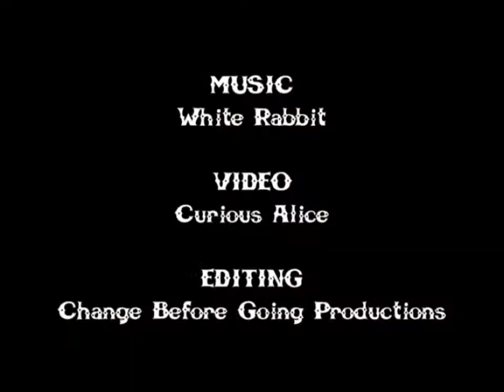White Rabbit with Curious Alice in Wonderland | JEFFERSON AIRPLANE - LEWIS CARROLL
I did the obvious & set 1968's trippy anti-drug "Curious Alice" to Jefferson Airplane's "White Rabbit" from 1967.

It's a far-out cartoon for public school children about drugs, narcotics, psychedelics, alcohol, amphetamines, and barbiturates in the context of Lewis Carroll's Alice's Adventures In Wonderland.

Find out more about this film, featured in "Media Matters," the National Archives blog of the Special Media Archives Services Division

This drug abuse educational film portrays an animated fantasy based upon the characters in "Alice in Wonderland." The film shows Alice as she toured a strange land where everyone had chosen to use drugs, forcing Alice to ponder whether drugs were the right choice for her. The "Mad Hatter" character represents Lysergic Acid Diethylamide (LSD), the "Dormouse" represents sleeping pills, and the "King of Hearts" represents heroin. Ultimately, Alice concluded that drug abuse is senseless.

Creator: Department of Health, Education, and Welfare. Public Health Service. Alcohol, Drug Abuse, and Mental Health Administration. (09/25/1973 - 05/04/1980)

Series: Moving Images Relating to Addiction and Mental Health, compiled 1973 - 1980, documenting the period 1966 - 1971

More classic silent films added daily to the channel. We hope you enjoy these movies and cartoons, some of which contain new musical scores, from early cinema.